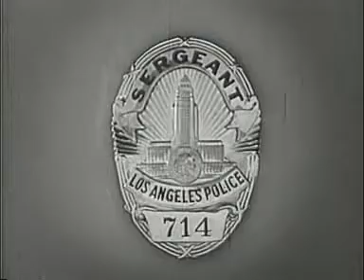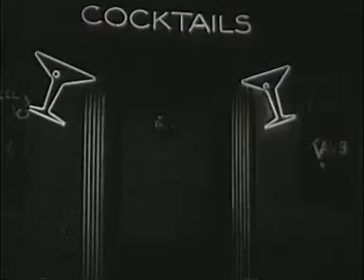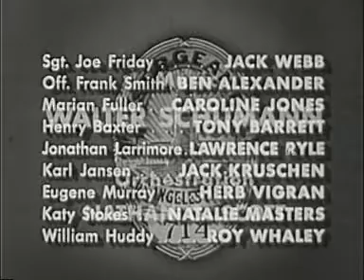Dragnet : The Big Frame 1954 Crime, Drama, Mystery TV Show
A man is found dead in the gutter. At first it seems as a hit-run case, but Friday and Smith become suspicious when all witnesses from the night before give exactly the same story. Usually witnesses are at variance in some respects.